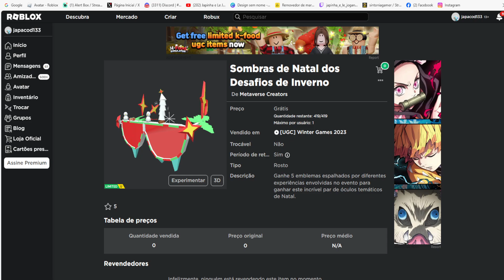Sombras de Natal dos Desafios de Inverno Limited UGC Grátis agora no Roblox Evento 2023 FREE LIMITED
wwwwwwwwwwwwwwwwwwwwwwwwwwwwwwwwwwwwwwwwwwwwwwww